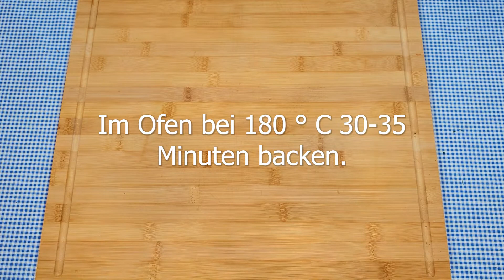Beliebtes Frühstücksrezept, das Sie unterwegs haben können. Köstliche frühstück. Was zu kochen (#45)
Knuspriges Ei-Gemüse-Baguette zum Frühstück, was gibt es besseres? Das Rezept für ein leckeres und aromatisches Frühstück! Dies ist ein sehr beliebtes Frühstücksrezept. Das Frühstück Rezept ist einfach und lecker, perfekt für ein Picknick und Reisen. Köstliche frühstück! Frühstück in 10 Minuten! Auf meinem Kanal: Was zu kochen, findest du viele gesunde Frühstücksideen und vegetarische Rezepte. Ei und Gemüse Baguette Frühstück Rezepte sind sehr beliebt! Ei und Gemüse - gesunde Frühstück! Nicht sicher, was zu kochen? Dann bereiten Sie dieses köstliche Frühstück. Ein köstliches Rezept für ein Baguette Gemüse Frühstück. Aus diesem Frühstücks rezept lassen sich viele Variationen machen! Ich denke, dieses schnelles Frühstück ist das perfekte Rezept für die ganze Familie. Eier und Gemüse zum Frühstück, das ist das beliebtes Frühstücksrezept! Lecker frühstück. Frühstück rezept in 10 minuten! Frühstücksideen für jeden Tag! Günstiges Rezept und gesundes Frühstück! Ich bereite diese gesunde Rezepte für Sie! Leckeres Frühstück für Sie!
Kochrezept und zutaten:
1 Baguette.
4 Eier.
Milch 50 ml.
Salz.
Schwarzer Pfeffer.
1 Tomate.
In kleine Stücke schneiden.
Dill.
Petersilie.
Gut mischen!
Im Ofen bei 180 ° C (350 ° F) 30-35 Minuten backen.
Guten Appetit!

Bewerten Sie das Video! 👍 - es ist angenehm und wichtig für mich für die Entwicklung meines Kanals!